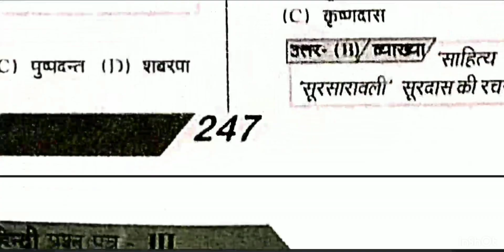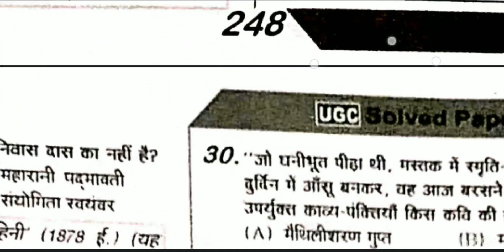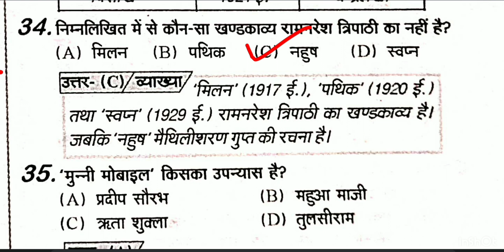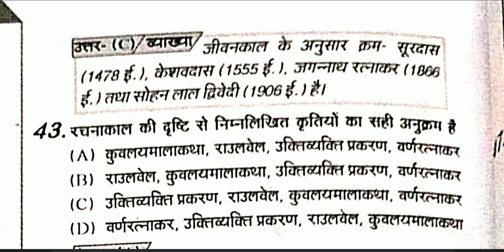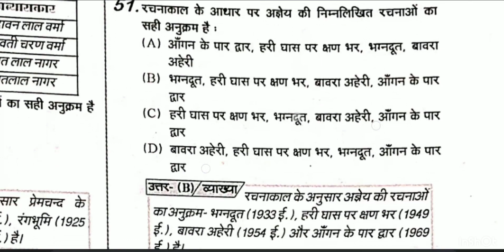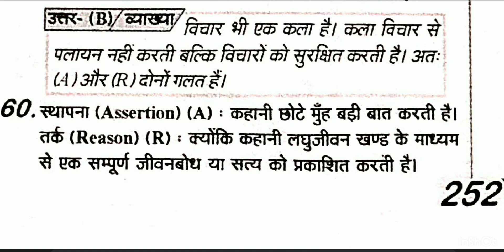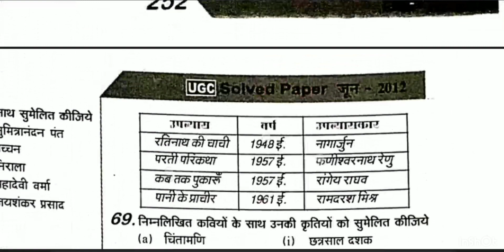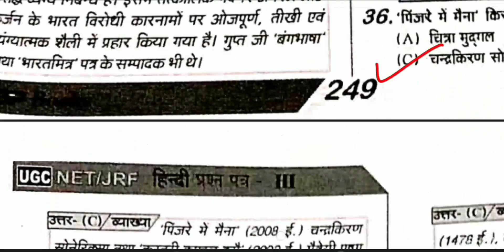Ugc Net jrf hindi / june 2012 / paper solve /previous year paper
Ugc Net jrf hindi / June 2008 / paper solve / part 1/ previous year paper
ugc net hindi exam
hindi sahitya
bpsc
dsssb tgt
dsssb pgt
hindi sansar
hindi sahity ka itihas
hindi sahity
aachary ramachndr shukl
doc bachchan singh
doc nagendr
ramvilas sharma
hindi sahity
up tgt exam date
up tgt pgt vyakaran
up pgt best motivational video
upsc shorts
upsc aspirants motivational video
upsc aspirants
up tgt pgt best practise set
hindi sahity ganga
usyclases
namrta mam
umesh sir
umesh sir motivation video
up tgt exam hindi sahity
hindi sahity practise set
hindi sahity practise
ugc net jrf hindi sahity
ugc net hindi sahity